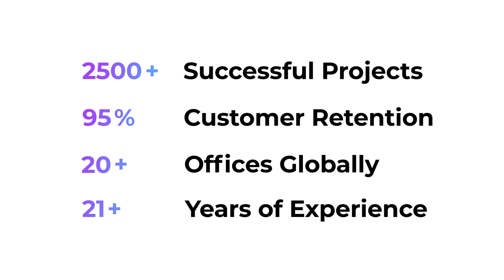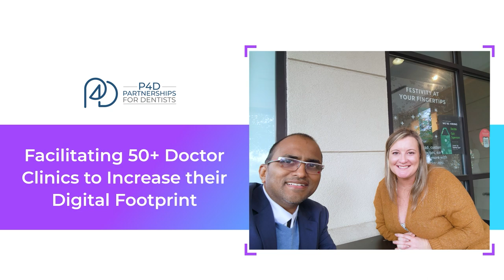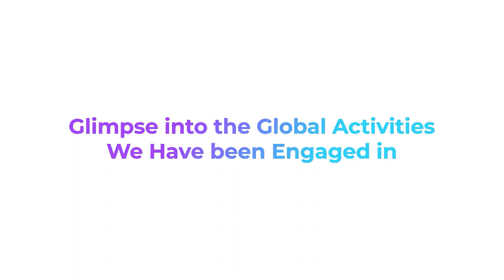Sneak Peek into Customer Success Stories of 2022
Brainvire has had a glorious year in 2022, digitally transforming businesses across North America, Canada, the Middle East, Europe, and the APAC region. Having served 8+ industries with the latest and most effective digital transformation solutions, Brainvire has emerged as one of the formidable digital enablers for B2B and B2C companies. Trusted by 2000+ brands, the firm has been a game changer across continents, with different client wins. Brainvire is also an active participant in retail, Ecommerce, and tech exhibitions worldwide, further cementing its position as a truly global entity.

Know More About How We Help Brands With Digital Transformation